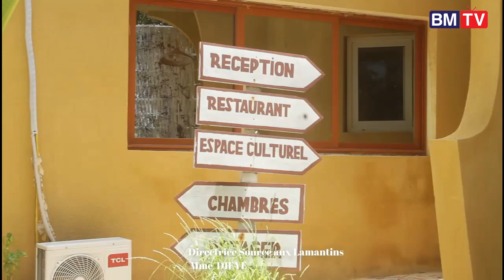Entretien exclusif: Ousmane Senghor le president du mouvement point fort "kouma diapaléwoul 2024....